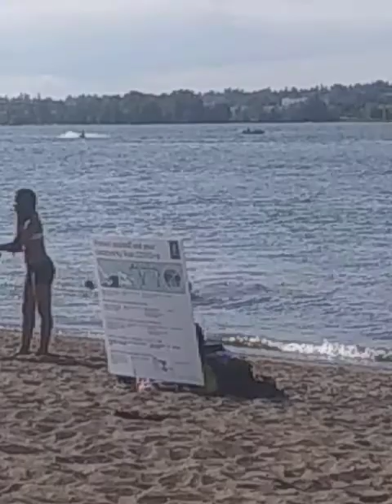4th of July 2020